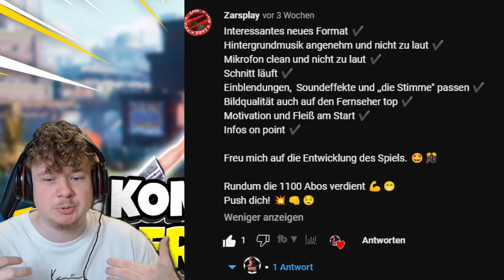NEUE PERKS & NEUES ESSEN?!😱🔥 | Rumbletrends #02 | Rumbleverse Deutsch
In diesem Video stelle ich euch mein neues Format "Rumbletrends" vor in welchen wir mehrere Kategorien durchgehen unteranderem, neue Leaks zu Trio&Squads sowie der Season 2 Map, sowie den schlechtesten und besten Moves, den besten Skins, Perks, Funfact, Kombos und Clips!

►Schreibt eure Meinung gerne in die Kommentare! :D
Wenn es euch gefallen hat könnt ihr gerne ein Like und ein kostenloses Abo da lassen!
Und haut die Glocke um!